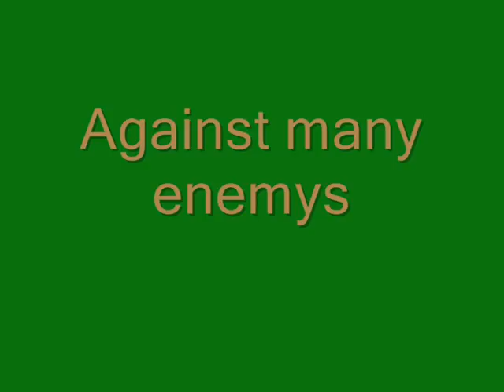Indiana jones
MY first movie about indiana jones
He"s the best. One of the best triology of the milenium:D
Indiana jones seka do konca. :D